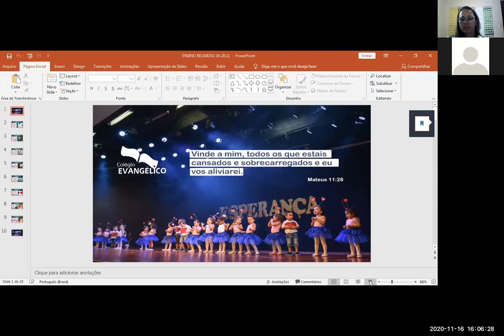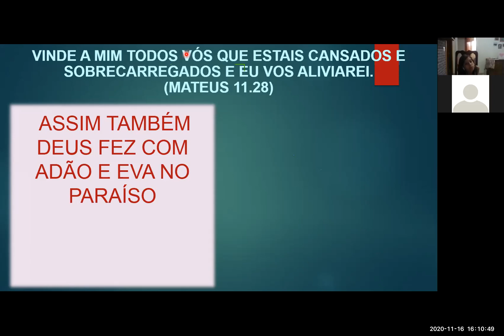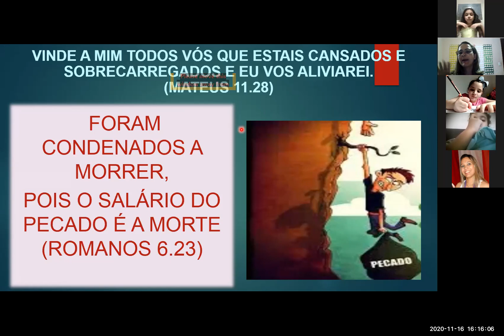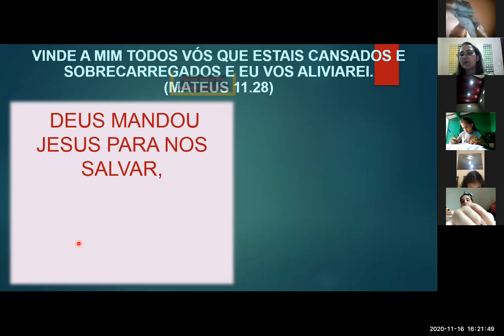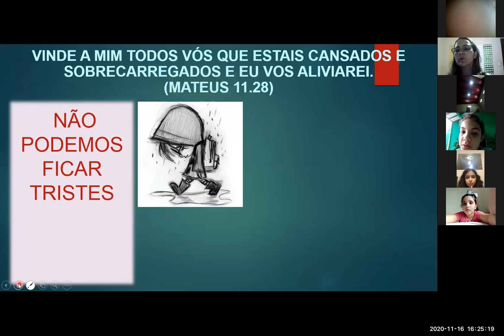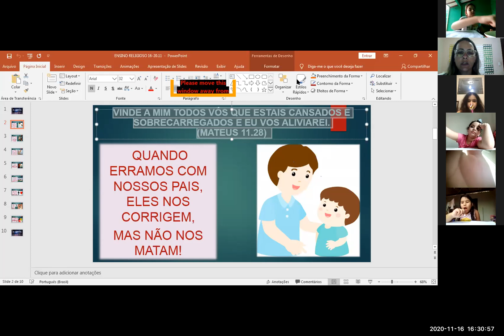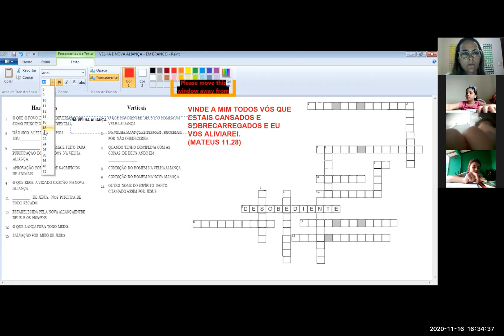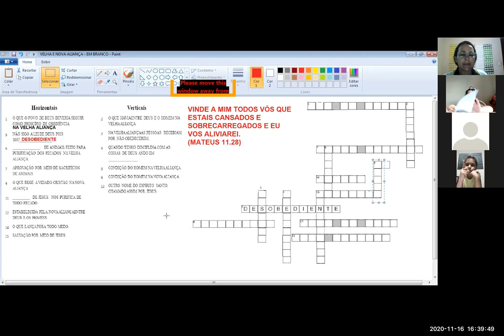2ºB 16.11 ENSINO RELIGIOSO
Profª Josane